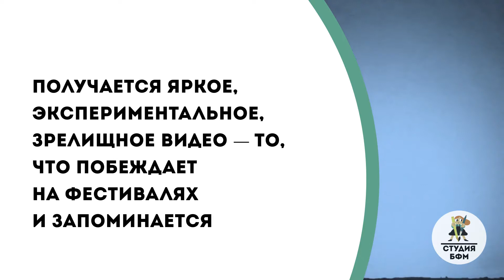Showreel Студия БФМ